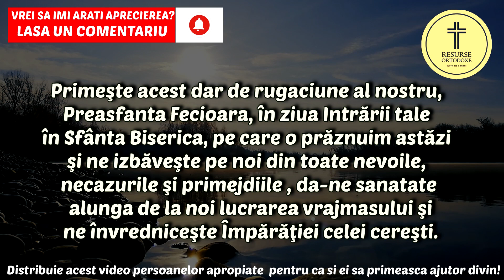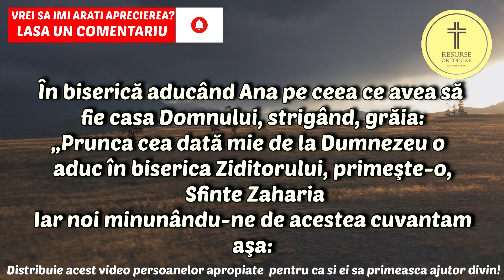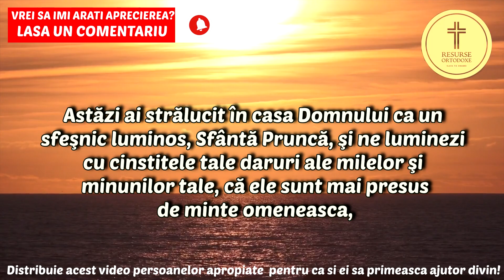Rugaciunea Care Face Minuni catre Maica Domnului (Intrarea in Biserica a Maicii Domnului)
Rugaciunea Care Face Minuni catre Maica Domnului

Va multumesc pentru vizionare iar faptul ca ati urmarit acest video marca RESURSE ORTODOXE imi ofera un sprijin deosebit sa continui acest proiect.
Aceasta este o rugaciune foarte puternica ce aduce bucurie in viata ta daca o rostesti cu credinta de mai multe ori.